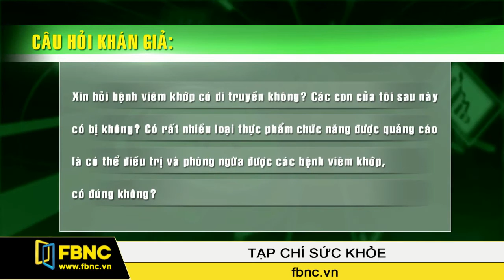FBNC - Cơ xương khớp